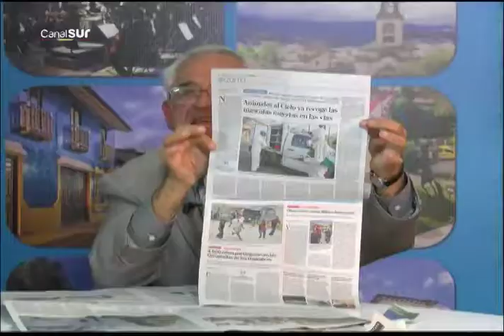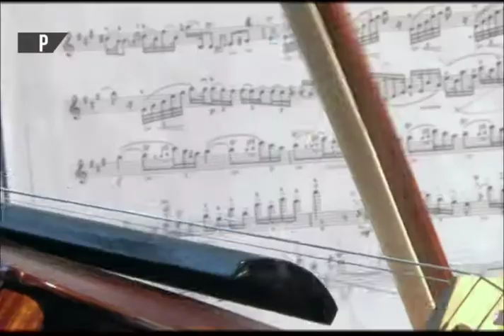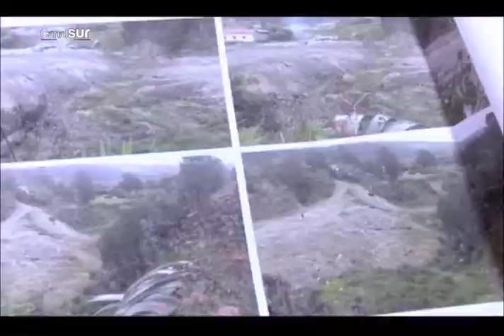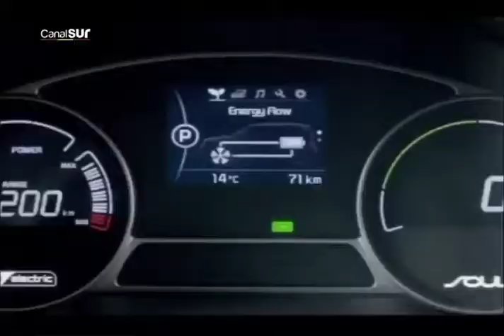Programa Nuestra Ciudad en la Semana 03-07-2016